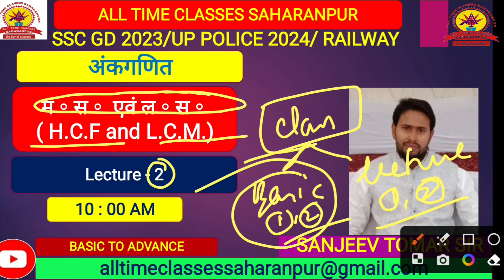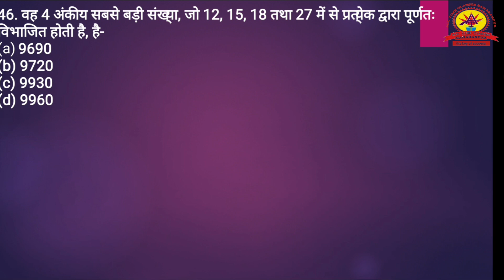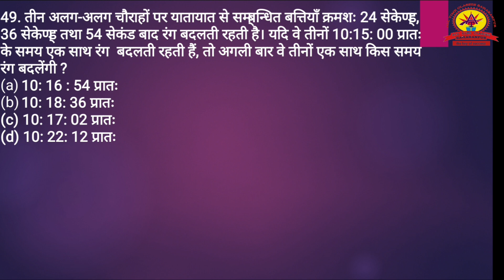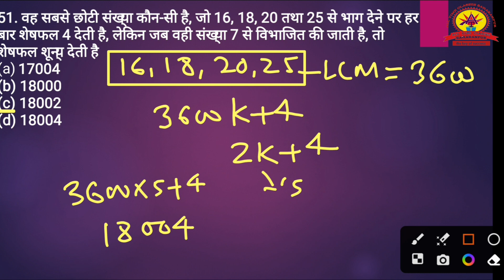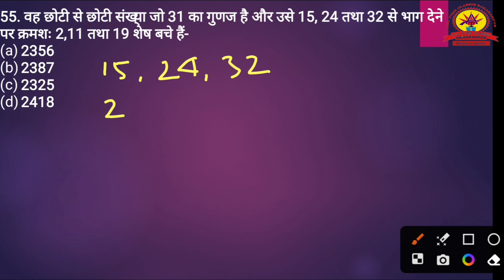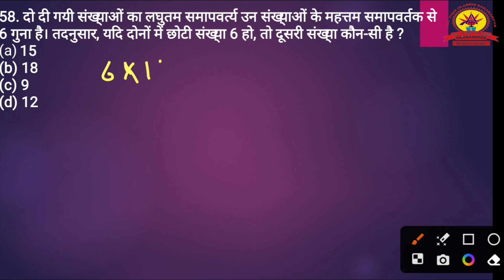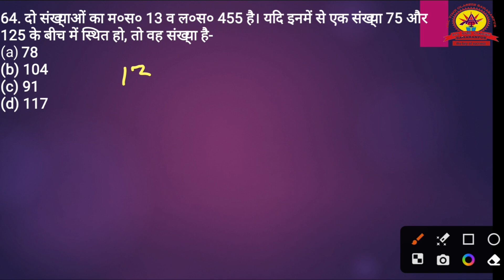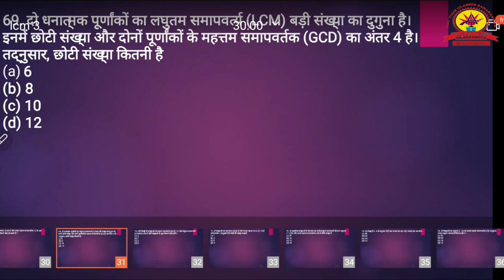LCM_HCF_04||ल स प और म स प|| by SANJEEV TOMAR Sir:- सभी प्रतियोगिता परीक्षाओं के लिये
महत्तम समापवर्तक by SANJEEV TOMAR Sir
 लघुत्तम समापवर्त्य और महत्तम समापवर्तक-04( Highest common factor and lowest common multiple ) by SANJEEV TOMAR sir:-
RAJISTHAN POLICE,
UPSSSC, UPPET,
STATE EXAM ,
Icm and hcf by SANJEEV TOMAR sir

Icm and hcf

Icm and hcf ssc cgl

Icm and hcf math masti

Icm and hcf by sahil sir

Icm and hcf for ssc gd

Icm and hcf in tamil

Icm and hcf class 10

Icm and hcf for competitive exams

Icm and hcf malayalam

Icm and hcf questions
Icm and hcf

Icm by SANJEEV TOMAR sir
hcf by SANJEEV TOMAR sir
Icm and hcf by rahul sir
म स प और ल स प

स प और मस प

ल स प और म स प ssc gd
महत्तम समापवर्तक संजीव तोमर द्वारा
महत्तम

महत्तम समापवर्तक तथा लघुत्तम समापवर्तक

महत्तम समापवर्तक एवं लघुत्तम समापवर्त्य

महत्तम कैसे बनता है

महत्तम समापवर्तक एवं लघुत्तम समापवर्त्य ssc gd

महत्तम पूर्णांक फलन क्या है

महत्तम समापवर्तक और लघुत्तम समापवर्तक

महत्तम समापवर्तक किसे कहते हैं

महत्तम समापवर्तक तथा लघुत्तम समापवर्तक ssc gd

महत्तम समापवर्तक एवं लघुत्तम समापवर्तक
लघुत्तम समापवर्त्य संजीव तोमर सर द्वारा

लघुत्तम समापवर्त्य और महत्तम समापवर्तक

लघुत्तम समापवर्त्य

भिन्नों का लघुत्तम समापवर्त्य

लघुत्तम समापवर्त्य एवं महत्तम समापवर्तक

लघुत्तम समापवर्त्य

लघुत्तम समापवर्त्य संजीव तोमर द्वारा

laghutam samapvartak by SANJEEV TOMAR Sir

laghutam samapvartak kise kahate hain

laghutam samapvartak kaise nikalte hain

laghutam samapvartak lesson plan

laghutam samapvartak ki paribhasha

laghutam samapvartak ke sawal

laghutam samapvartak sawal